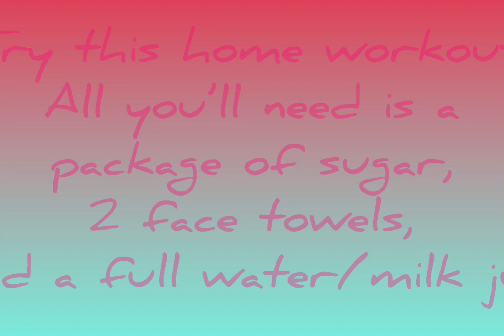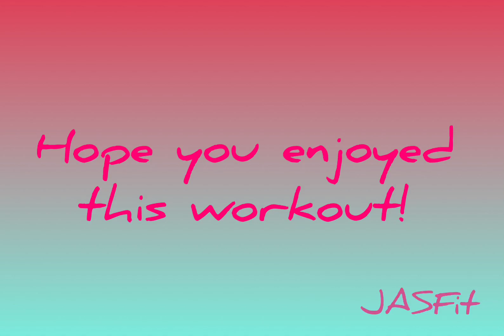Full-Body Home Workout using Household Items!!!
Who says you need fitness equipment to make your workout more challenging?!? Here’s a great full-body workout you can do at home using the following workout items: 1) A package of a sugar, 2) two face towels, and 3) a full jug of water/milk. 🤗 Do 3 sets of all 12 exercises and let me know how it goes! ☺️☺️

With package of sugar:
(10 reps) Behind-the-Head Crunches
(10 reps) Straight-Arm Sit-UPS
(10 reps) V-Ups
(20 reps) Russian Twists
With face towels:
(10 reps) Inch Worm to Plank Jacks
(10 reps) Mountain Climbers
(10 reps each leg) Backward Lunges
(10 reps each leg) Side Lunges
With Water/Milk Jug:
(10 reps) Swings
(10 reps each arm) Tricep Kickbacks
(10 reps each arm) Bicep Curls
(10 reps each arm) Back Rows